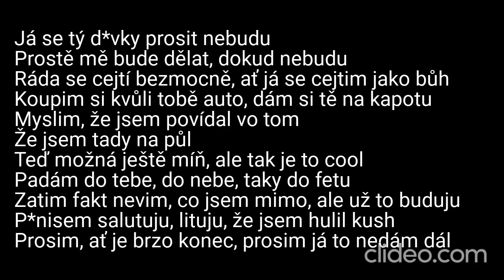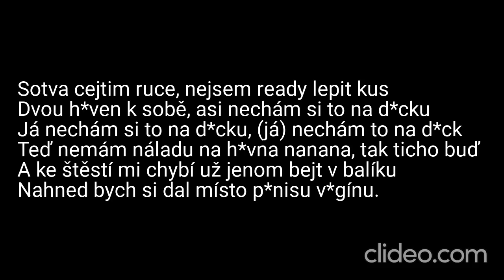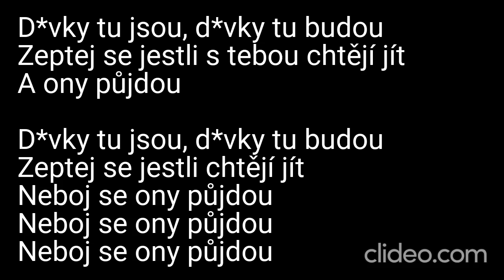Karaoke - Protiva - "Prosit nebudu" | In Memoriam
🎤 Toto video je věnováno památce talentovaného rappera Protivy, který nás bohužel nedávno opustil. Píseň "Prosit nebudu" zůstává nezapomenutelnou součástí jeho odkazu, a my vám přinášíme karaoke verzi, kterou můžete zpívat a vzdát tak hold jeho dílu. 🎶🖤

📢 Upozornění: Toto je karaoke adaptace písně "Prosit nebudu" od Protivy. My neuplatňujeme žádná autorská práva na původní skladbu ani na její kompozici. Všechna práva a zásluhy za hudbu a texty náleží Protivovi a jeho týmu.

🎶 Zpívejte s námi s respektem a vzpomínkou. Vaše hudební projevy nás spojují v uctění jeho odkazu. Pokud chcete sdílet své vzpomínky nebo názory, udělejte tak v komentářích níže. 🎤

❗ DŮLEŽITÉ: Upozorňujeme, že se jedná o karaoke video a nejedná se o oficiální hudební klip. Rozhodně nedoporučujeme žádné neoprávněné stahování nebo šíření autorského materiálu. Abyste podpořili Protivu a jeho hudební odkaz, poslouchejte píseň "Prosit nebudu" na autorizovaných platformách a podpořte oficiální vydání.

Děkujeme, že jste součástí naší karaoke komunity. Tento song nás spojuje a společně si připomeneme sílu a talent, který Protiva přinesl do naší hudební scény. 🖤🎶

Daniel Kučava